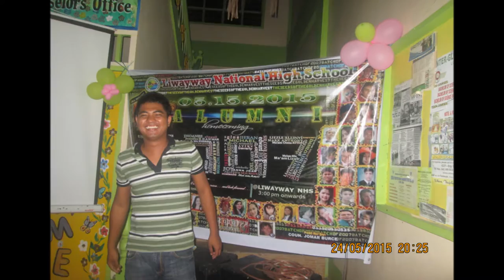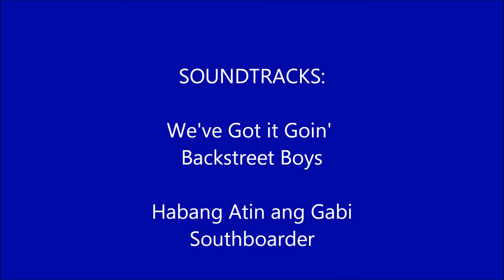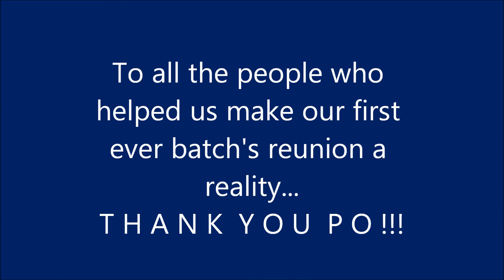ALUMNI OF 2007 HOMECOMING 05 24 15 Liwayway National High School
Liwayway NHS Archive (ORIGBatch2007)